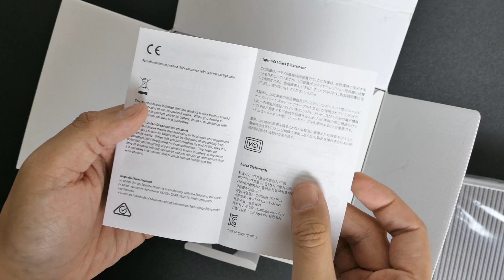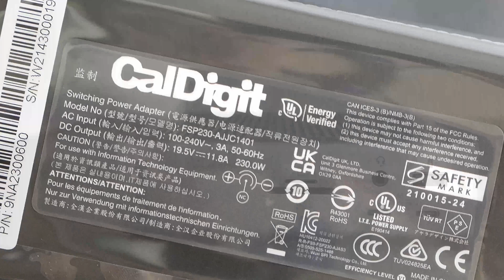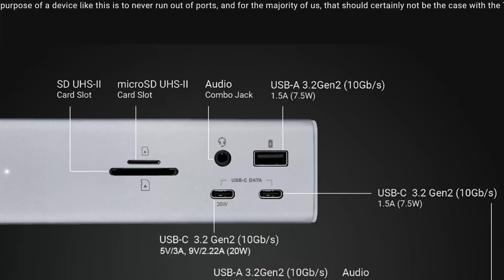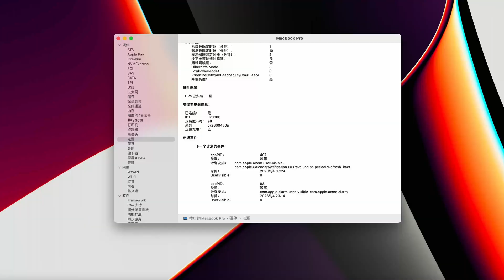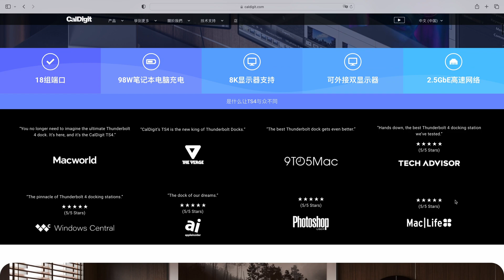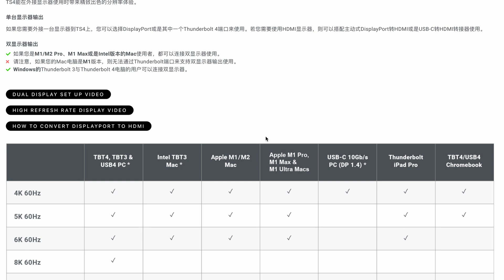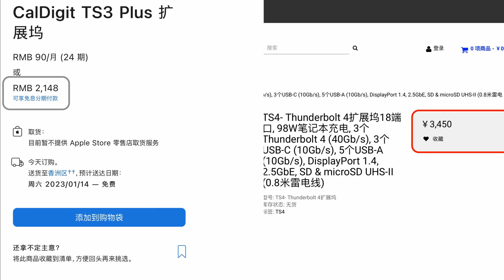太稳了！CalDigit TS4 Thunderbolt 4 扩展坞年度体验报告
我已经使用 CalDigit TS4 Thunderbolt 4 超过8个月时间，来听听我的看法，和上一代的对比，以及如何在 TS4 和 TS3 之间做出选择！

▸▸ 章节：
00:00:00 概览
00:00:44 开箱
00:01:48 前面板
00:03:06 后面板
00:04:01 兼容性和显示器连接
00:05:17 TS3 还是 TS4? 购买建议

■ 感谢您的观看，如果您可以帮助我翻译影片内容，可随时与我联系。我可以读懂中文/英文/粤语，如果有任何疑问，欢迎随时提出。